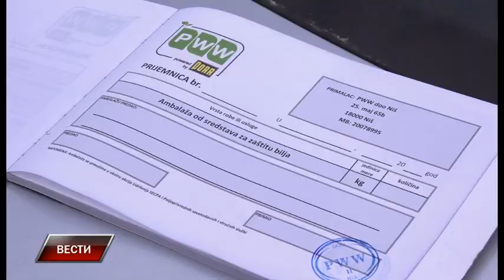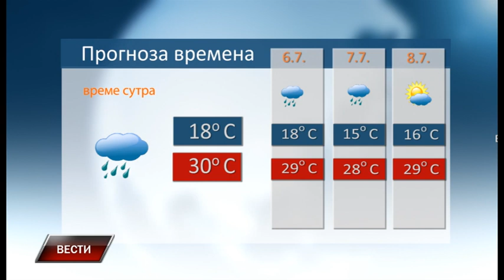Vesti 4 7 2023